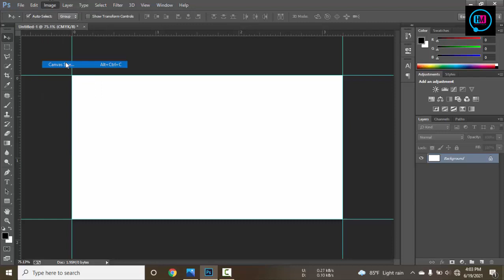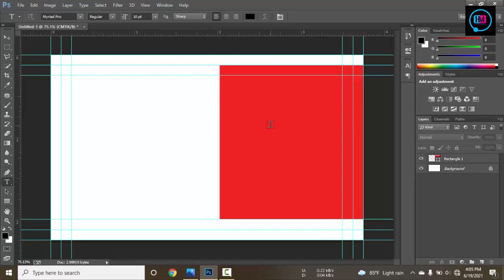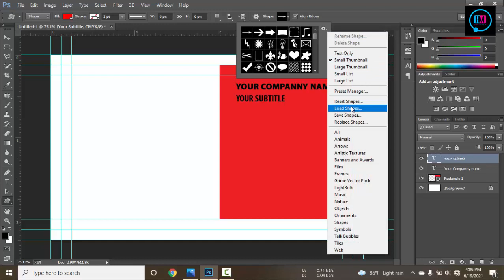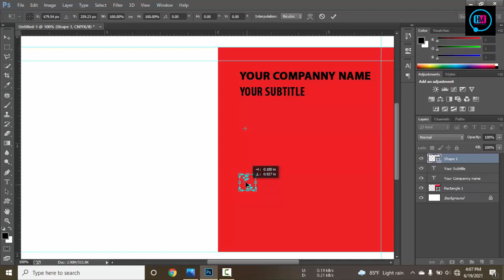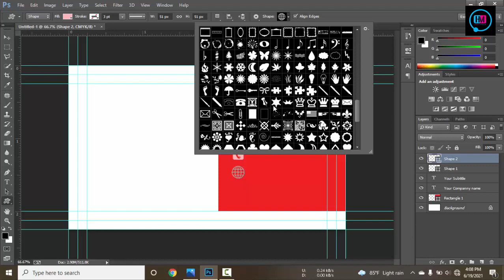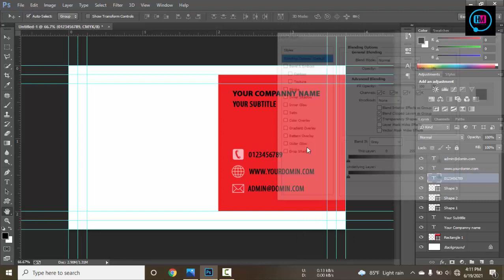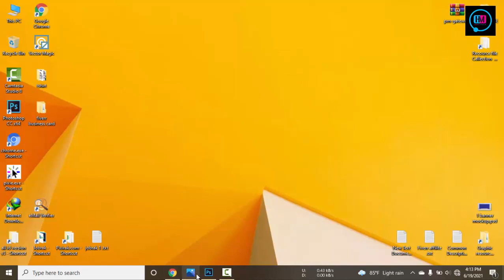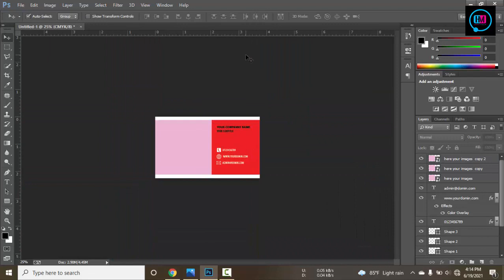Read black Business Card Design Free Download Premium Business crad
Most Of the Subject:
1... Web design Development
2... Graphic Design
3... Digital Marketing,
3... SEO/SMM
4... Affiliate Marketing
5. CPA Marketing,
6. Motion Graphic ON After Effec Prime pro,

Skype = mdmajharul5070